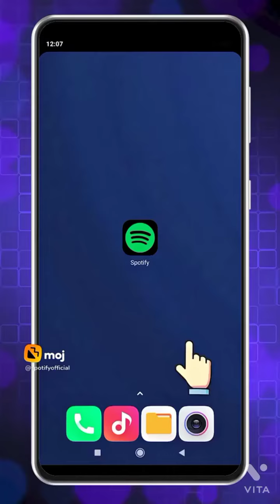Tik Tok Latest Video, Narula, Funny Viral Comedy | Best Comedy Video Today insta Video